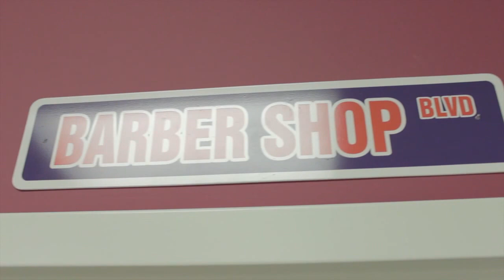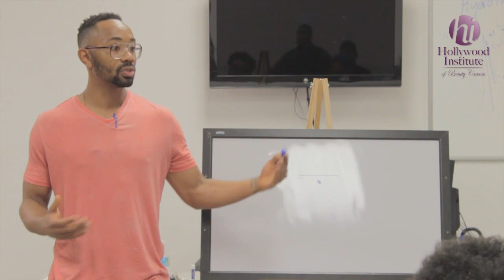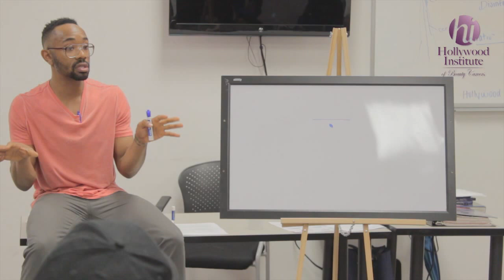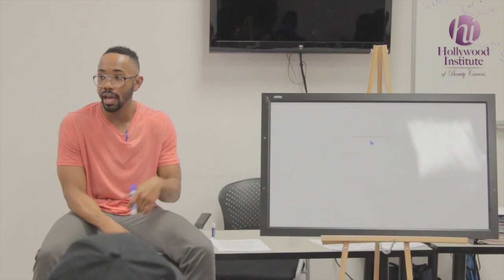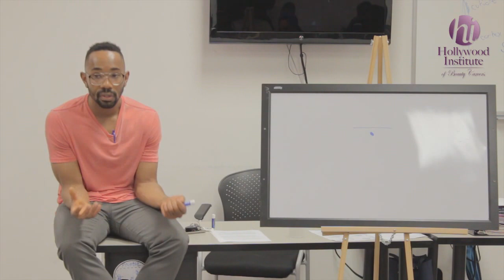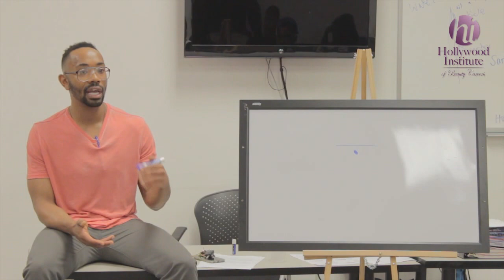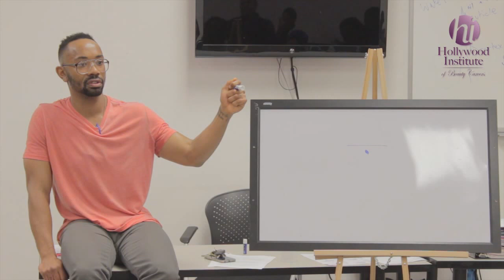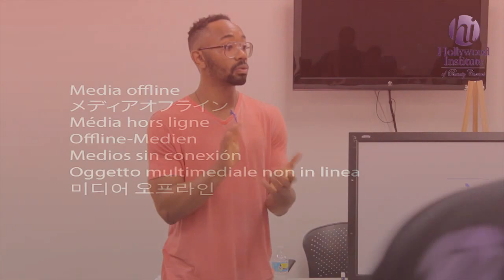Ideal Cutz Barbershop At Hollywood Institute Speech